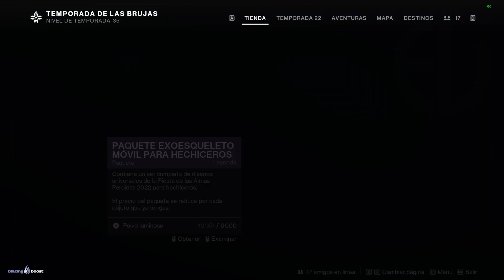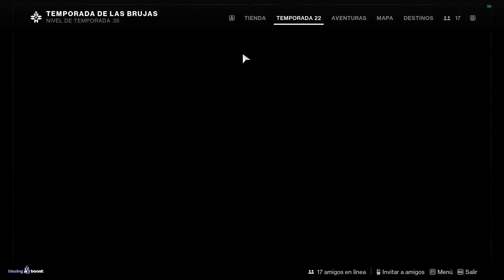FARM DE POLVO LUMINOSO! NO TE QUEDES SIN ARMADURAS! (Solo Durante El Evento) | Destiny 2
✨¡SÍGUEME!

📰Fuentes de información mencionadas en el video:
(Ninguna)

💠💻MI PC:
• CPU: AMD Ryzen 7 5800X 3.8 GHz 8-Core Processor
• GPU/ Gráfica: Gigabyte GeForce RTX 3060 12 GB
• PLACA BASE: Asus ROG STRIX B550-F GAMING (WI-FI) ATX AM4
• CPU Cooler: Corsair H100i RGB PLATINUM 75 CFM
• Memoria RAM: Corsair Vengeance RGB Pro 32 GB DDR4-3200 CL16
• ALMACENAMIENTO: Samsung 970 Evo Plus 1 TB M.2-2280 NVME
• TORRE: Corsair iCUE 465X RGB ATX
• FUENTE: Corsair 850 W
• Monitor: MSI Optix G241 23.8" 1920x1080 144 Hz